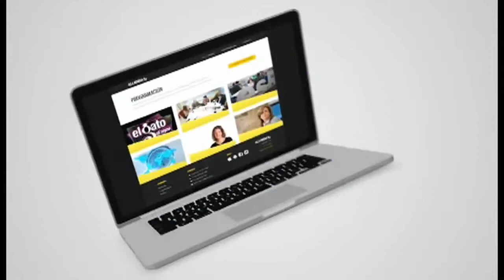ALCARRIA TV @alcarriatv PROMO REDES SOCIALES